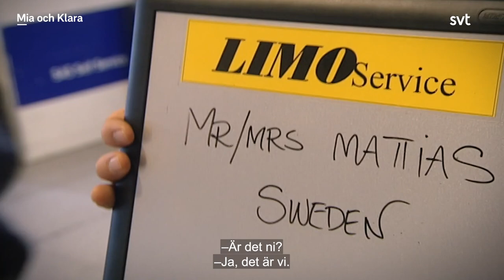Mia och Klara- Inget att hänga läpp över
Möt Mia Skäringer och Klara Zimmergren och smågalna hårfrisörskan Gulletussan, bitchexpediterna Mona and Ansi, trash-morsan Tabita, hunsade nätverksteknikern Rolle, hundälskaren Görel, bakåtsträvaren Viveka Andebratt med flera.